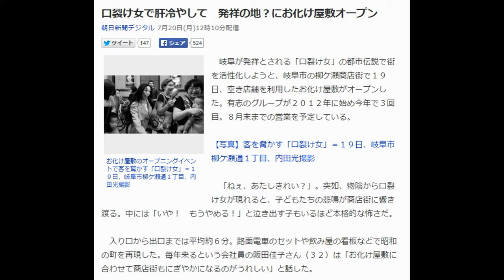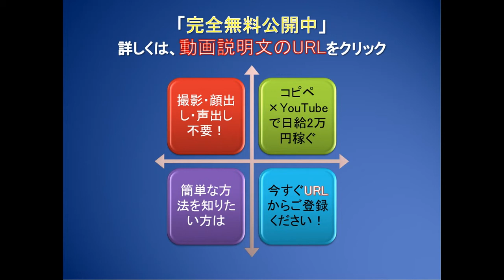口裂け女で肝冷やして 発祥の地？にお化け屋敷オープン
稼ぐ気があるなら
今すぐ見てください。

・日給2万円を生み出すYouTubeチャンネルの作り方
・アクセスをお金に変える魔法の仕組み
・300再生の動画を1万再生に激増させた裏技を伝授
・1000万再生の人気動画から無料で合法的にアクセスを抜き取る方法
・3年で7億稼いだ手法のすべてを公開（10万のセミナー映像）

普通なら、有料販売しているであろう
ノウハウがダダ漏れ状態です。

ガチで、
見ないと損しますよ。

実際にこのノウハウで、
インタビュアーさんも
1週間で9万円ほど稼げたそうです。

すごくないですか？
バイトするなら、
この動画見て、実践したほうがいいです。

ほかにも、

・2か月目で45万円稼いだ28歳男性
・1か月目から60万円稼いだ元ノウハウコレクター
・家事、育児の合間に作業して日給2万円達成した36歳主婦

など、総勢13名の教え子さん全員が
稼げている再現性100%のノウハウです。

それもそもはず。
実際にやる作業は、

１、コピペの動画を作成
２、YouTubeにアップするだけ

１つの動画をアップするまでの
時間はわずか5分。

できないほうがおかしいですよね。

これなら、
残業で忙しいサラリーマンでも、
家事と育児でまとまった時間がとれない主婦でも、
できちゃいます。

重要なのでもう一度言いますが、
見ないと損します。

つべこべ言わず、
今すぐこちらから登録して
動画を見てください。

朝日新聞デジタル 7月20日(月)12時10分配信

お化け屋敷のオープニングイベントで客を驚かす「口裂け女」＝１９日、岐阜市柳ケ瀬通１丁目、内田光撮影
　岐阜が発祥とされる「口裂け女」の都市伝説で街を活性化しようと、岐阜市の柳ケ瀬商店街で１９日、空き店舗を利用したお化け屋敷がオープンした。有志のグループが２０１２年に始め今年で３回目。８月末までの営業を予定している。

【写真】客を脅かす「口裂け女」＝１９日、岐阜市柳ケ瀬通１丁目、内田光撮影

　「ねぇ、あたしきれい？」。突如、物陰から口裂け女が現れると、子どもたちの悲鳴が商店街に響き渡る。中には「いや！　もうやめる！」と泣き出す子もいるほど本格的な怖さだ。

　入り口から出口までは平均約６分。路面電車のセットや飲み屋の看板などで昭和の町を再現した。毎年来るという会社員の阪田佳子さん（３２）は「お化け屋敷に合わせて商店街もにぎやかになるのがうれしい」と話した。